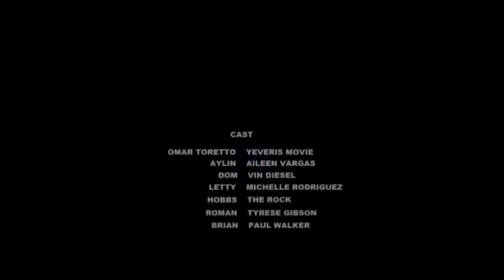Cars 7 - Official Trailer #346 Yeveris Movie